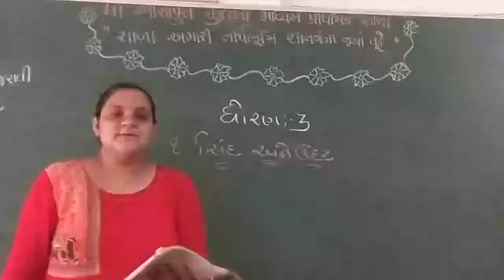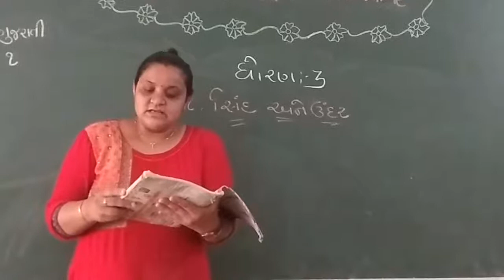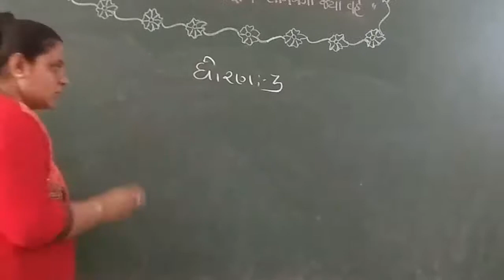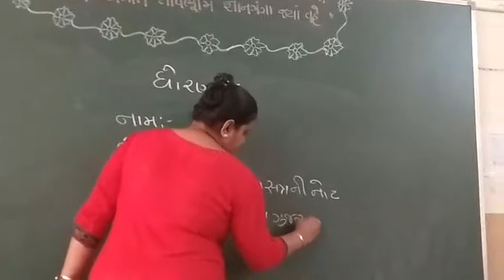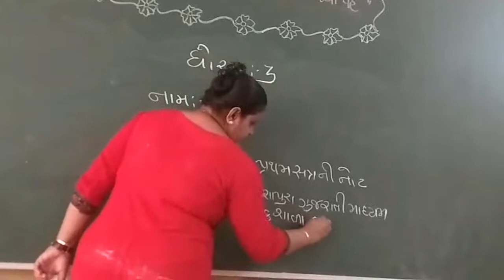3 GM GUJRATI 1 SINH ANE UNDAR 1 BHAKTI GOR